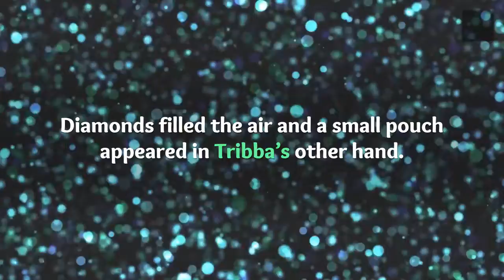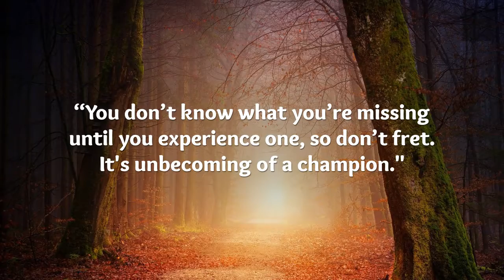The Elven Games Excerpt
A sneak peek into the fantasy world I created. Elven Games is not released yet, but will be soon.